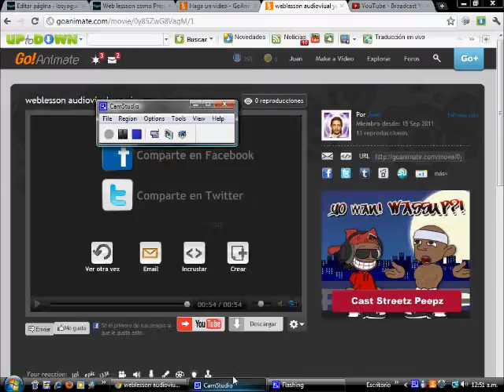web lesson audiovisual.wmv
yoguis